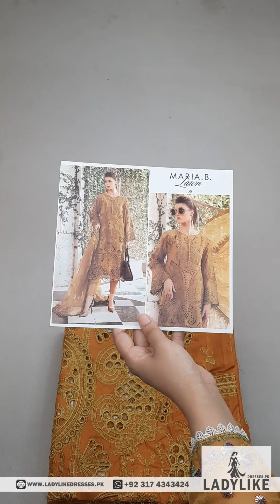Maria B Eid Lawn Collection EL-2408 | Master Replica | Ladylike Dresses | Price Rs. 9,000/-